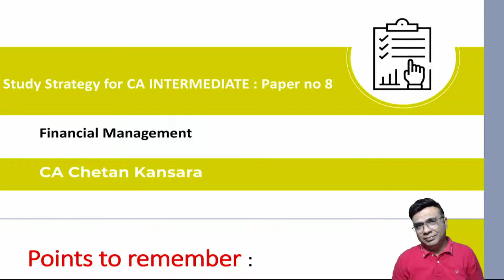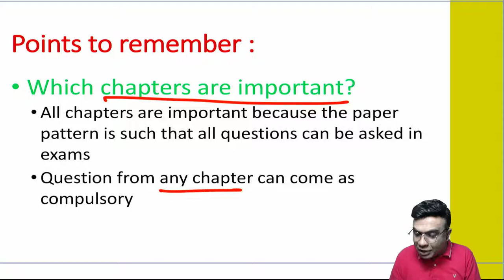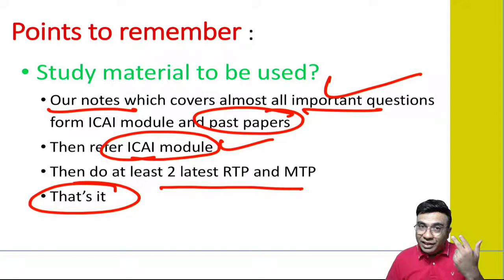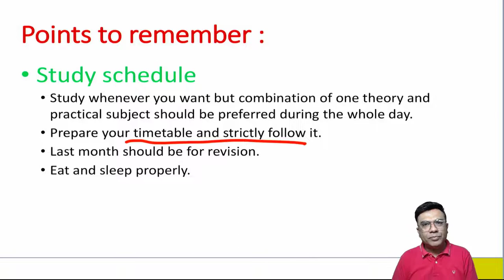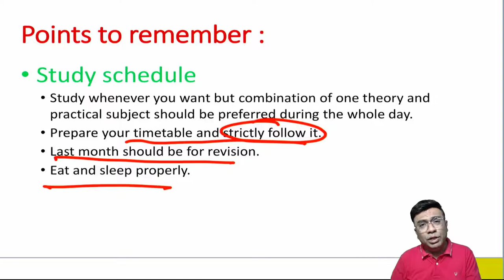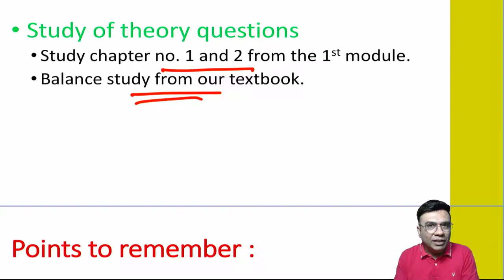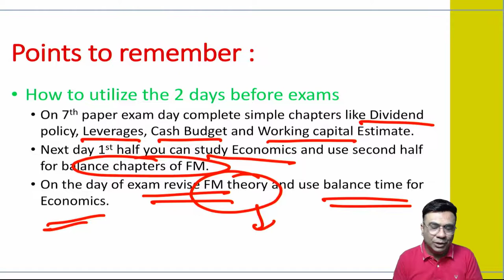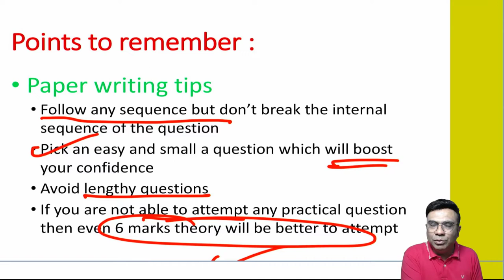Study Strategy for CA Inter FM | CA Chetan Kansara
In this video CA Chetan kansara discusses very objectively prep orientation, strategy, and plan to ace the CA Intermediate FM  examination.
In this video multiple topics will be covered like the importance of first reding, the logic of formulas, which chapters are important, and many more.

To know about the courses that best suit your requirement call our helpline number: 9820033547